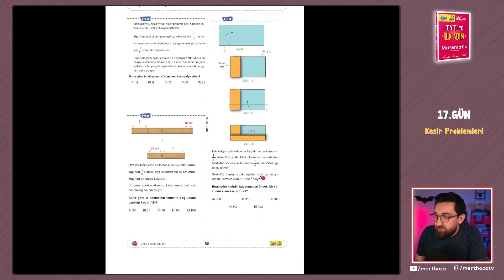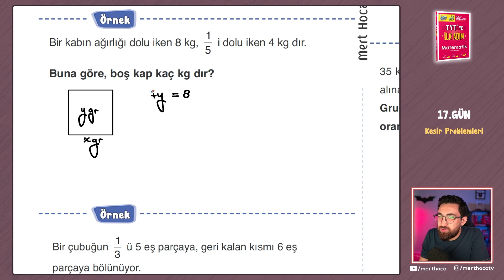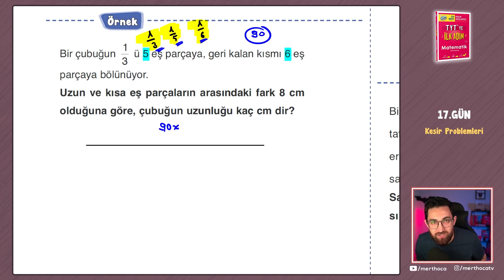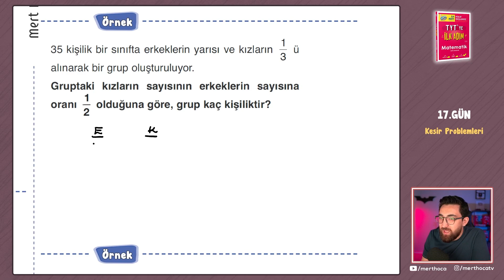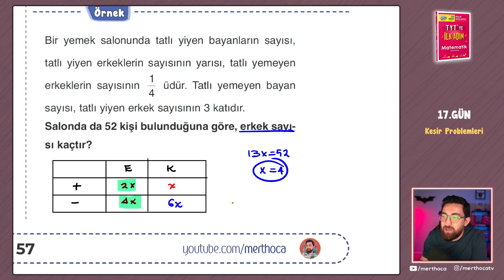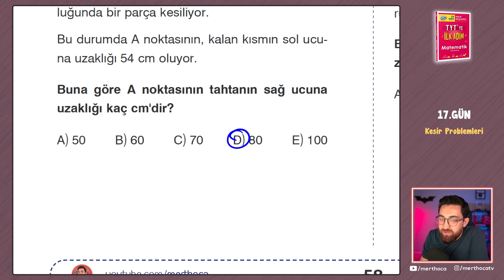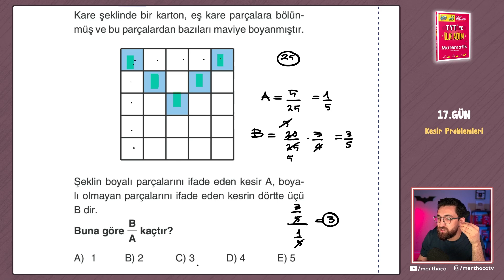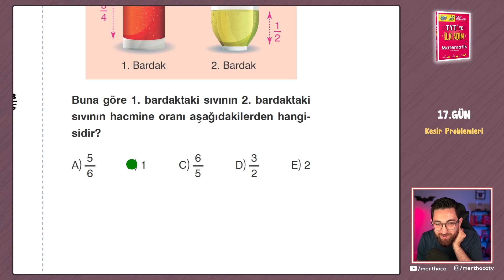17.GÜN | Kesir Problemleri | TYT'ye İlk Adım Kampı | merthoca ilkadım (PDF)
➤Ödevlendirmelerimizin tamamı İlk Adım Yayınları TYT İlk Adım Kitabından, videoların bitiminde verilecek şekilde planlandı.

➤Kampımız 10.sınıf, 11.sınıf ve 12.sınıflara uygun dizayn edildi.